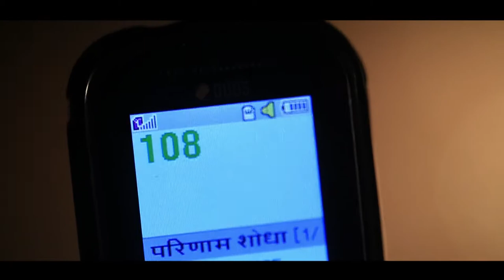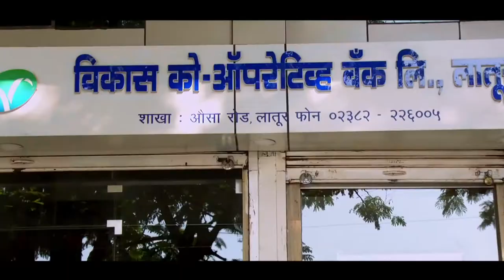Jaguya Swapne Sahebanchi | Ghe Bharari | Vilasrao Deshmukh | Video Song